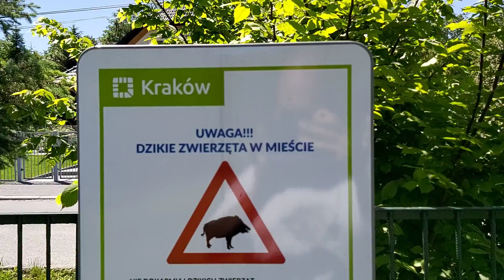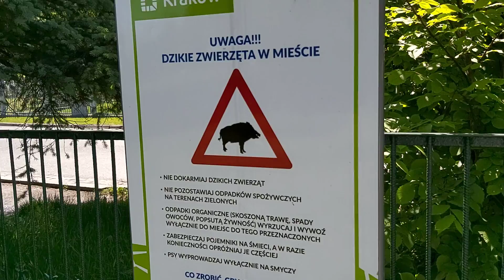Nowohuckie Place Zabaw, Czyżyny, ul. Niepokalanej Panny Marii – 06.06.2020, Nowa Huta, Kraków.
Trochę „odgrzewany kotlet”, ale jak dotąd filmik nie był pokazywany (trochę ich w archiwum mamy i będziemy sukcesywnie nadrabiać zaległości), a jesienne/zimowe długie wieczory sprawiają, że trzeba cos z wolnym czasem zrobić. Dlatego uzupełniamy kanał na YT.

Zapraszam do oglądnięcia krótkiego filmiku z placu zabaw, który znajduje się miedzy ul. Niepokalanej Panny Marii, ul. Aleksandry Rzegost, a Longinusa Podpięty.
Doskonale miejsce by odpocząć. Niedaleko Lasek Łęgowski. Możliwy dojazd samochodem, mpk i rowerem. Sporo miejsca, nowe urządzenia – polecamy. Z resztą, zobaczcie sami.